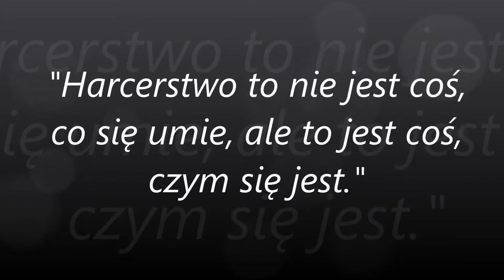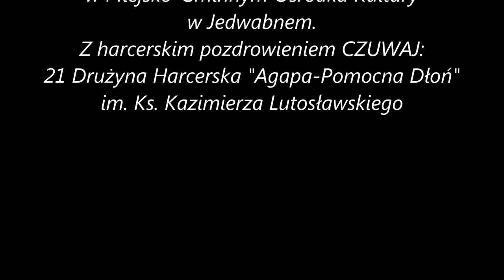21DH "Agapa Pomocna Dłoń" im. Ks. Kazimierza Lutosławskiego